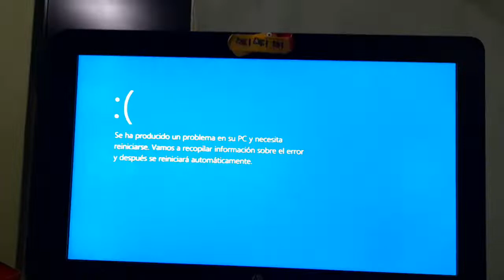MP4 McDonald's X Coca Cola Virus tiene/has BSOD/PADLM